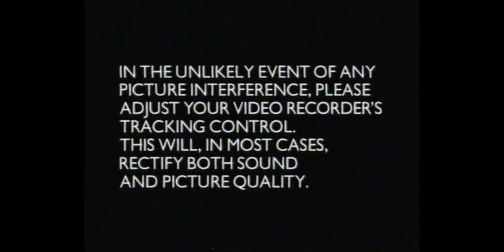Opening to Doctor Who: An Unearthly Child (UK VHS 2000)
1. Warning Screen
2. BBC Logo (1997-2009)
3. Intro